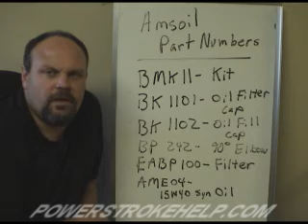BYPASS FILTRATION 3 OF 3 FOR 6.0 POWERSTROKE FORD DIESEL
ONE OF THE KEYS TO LONGEVITY IN THE 6.0 IS TO HAVE CLEAN OIL